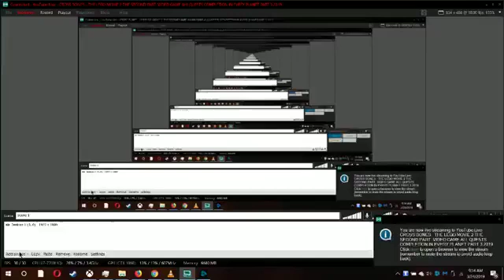THE LEGO MOVIE 2 THE SECOND PART. VIDEO GAME ALL QUESTS COMPLETION IN EVERY PLANET PART 3 2019